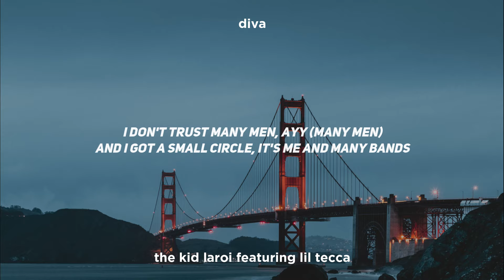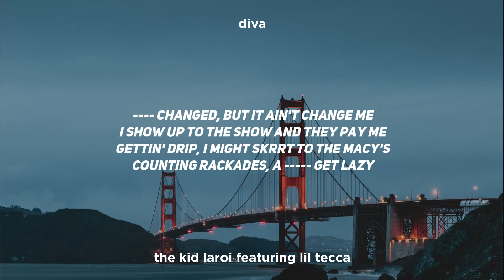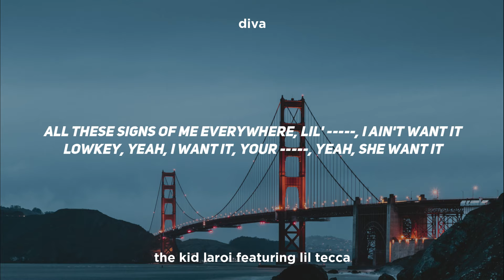The Kid LAROI - Diva (Clean - Lyrics) ft. Lil Tecca